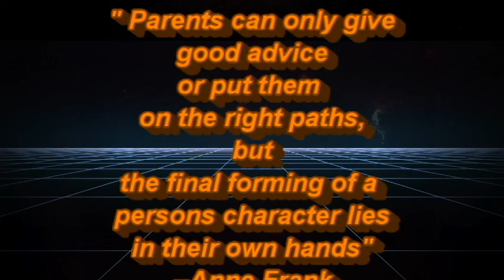Jaybird Graduation Video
My oldest nephew, Jay, graduating from high school. So proud of him.